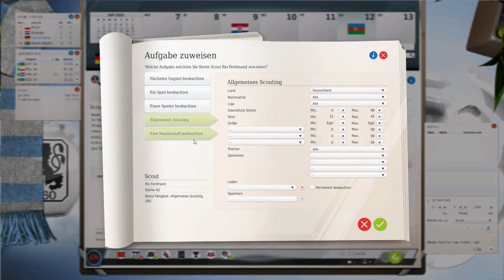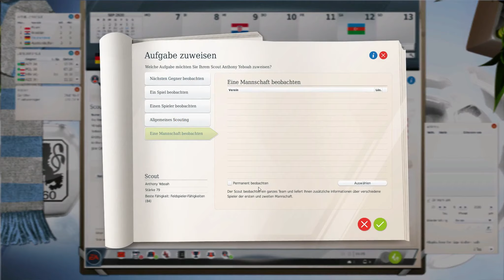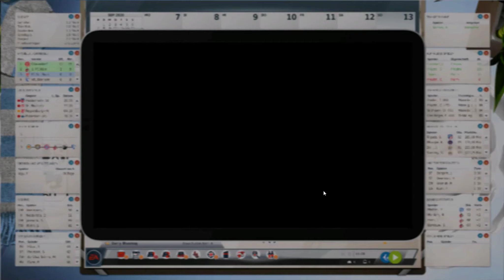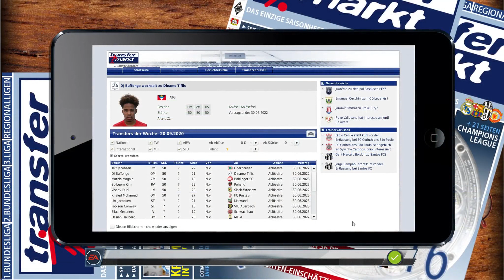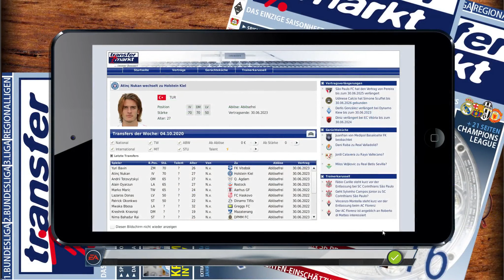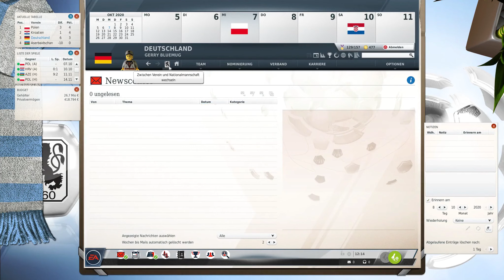TSV 1860 München #33 - Viel zu viele Gegentore - Fußball Mnaager 13 - 2. Bundesliga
- Game: Fußball Manager 13
- Entwickler: Bright-Future
- Publisher: EA Sports
- Genre: Wirtschafts- und Sportsimulation